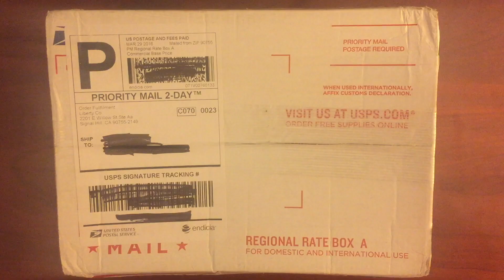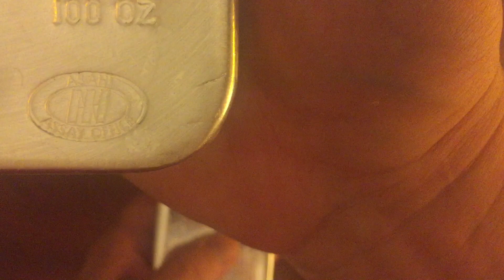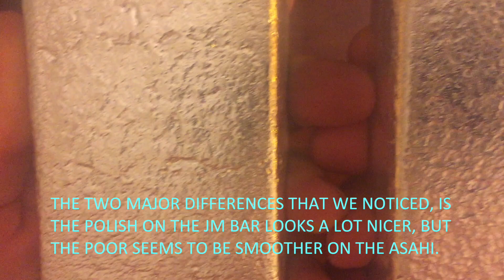Unboxing Johnson Matthey's silver bar and Asahi comparison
Unboxed a Johnson Matthey 100 ounce silver bar and compared it to the new Asahi bar poured in the same molds.

For those who haven't seen it yet, go check out our Bullion Calculator. It will help you keep track of your investments and lets you know if what you are buying is a good deal or not. Good luck, have fun and keep stacking.